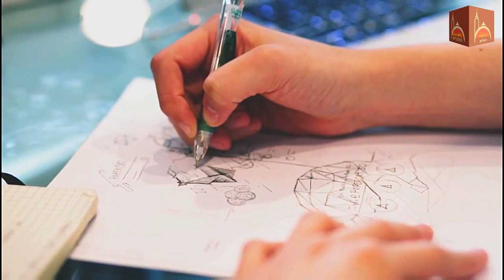Ta Zama Nang Zama Pakhto Zama Aeman Ye Daji | Daji Nazam | Islamic Studio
داجې
ته زما ننګ زما پښتو زما ايمان ئې داجې
زرے زرے زما د پاره هر زمان ئې داجې
قربان قربان داجي ګرانه په ما ګران داجې

زمونږ د پاره دې داجې ډيرې خوارۍ کړې دي
هم په غرمو دے راله سختي مزدورۍ کړې دي
زمونږ راحت له تا د خلقو غلامۍ کړي دي
زمونږ په فکر کښي په سخته نه په ځان ئې داجې

بغېر لتانه به داجې زه نا قرار اوسمه
هر مازيګر ستا دراتلو په انتظار اوسمه
ستا سوي لوې رنګ سره به زړه پرهار اوسمه
شوم به زه پوهه چي نن ډېر ستړے ستومان دي داجې

چې کله راغلے داجې ما به دې جيبونه کتل
ستا د څادر به مې داجې ټول پلؤونه کتل
تا عادت کړې د خوراک به مې سيزونه کتل
دې غريبۍ کښي زيات په مونږه مهربان ئي داجې

د بې وسۍ د ژوند دې پټه يو قيصه پراته وه
ظاهر خوشحاله به وي زړه کښي دې ګيله پراته وه
ښه مستقبل درته زمونږ يو انديښنه پراته وه
ځان درنه هير تا هميشه په ما قربان ئي داجې

نن دا لله نه ستا په حال داجې رحمونه غواړم
انوار د قبر سره تاله راحتونه غواړم
زه به ابو هر وخت د رب نه جنتونه غواړم
تل په قلم به زما هر وختِ بيان ئي داجې

This is a Islamic Videos Newtork We Share Daily Pashto Naat, Bayyan And Many More Islamic Videos..

daji gul vines,
daji song,
daji da tata che kam,
da plar nazam,
da plar nazam status,
da plar marg nazam,
da plar arman,
da plar dua,
da plar naat,
da plar shayari,
father shayari,
father shayari status,
walid ki yaad mein shayari,
walid ki wafat,
walid ki wafat par naat,
پلار نظم,
مور او پلار نظم,

پلار جان ته شعر,